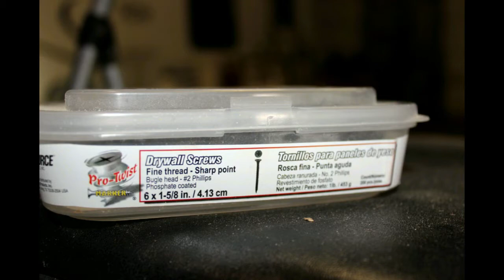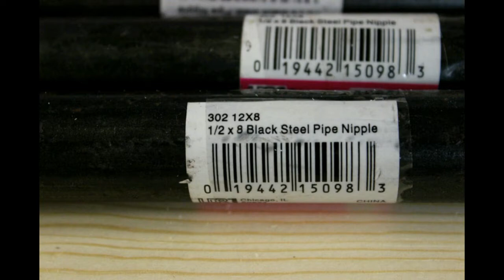Pipe & Pine DIY Closet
An easy closet DIY project that can be done in weekend using pine boards and gas pipe for the cost of dinner and a movie.